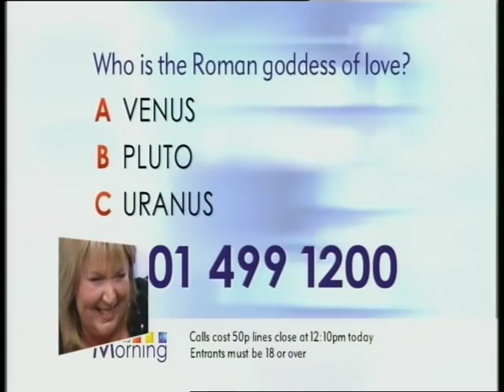Fern Britton - 25 Years in Broadcasting - Tribute from This Morning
A quarter-century surprise for Fern with highlights of her 25 years on the telly. Re-shown as part of a This Morning compilation programme.

All rights acknowledged to ITV.